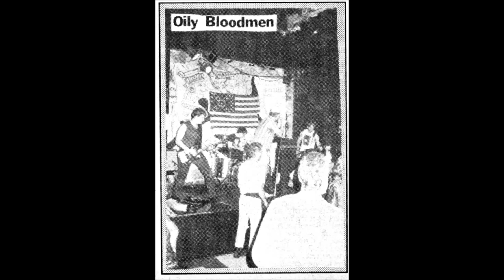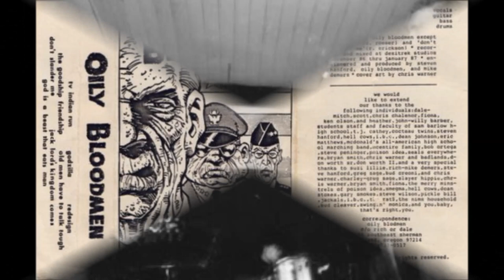OILY BLOODMEN - JACK LORD'S KINGDOM COME (USA - PORTLAND OR. 1987)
track are from the "Old Men Have To Talk Tough" cassette that was sold by the band in early `87 in an edition of just over 100.

Oily Bloodmen (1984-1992) on this recording were:

Rich Rosemus - Vocals (RIP)
Dale Moerer - Guitar (RIP)
Charley Nims - Bass
John McEntire - Drums